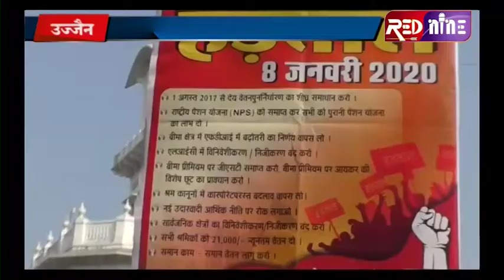RED NINE TVEE:उज्जैन में ट्रेड यूनियन ने किया प्रदर्शन , बैंक रही बंद